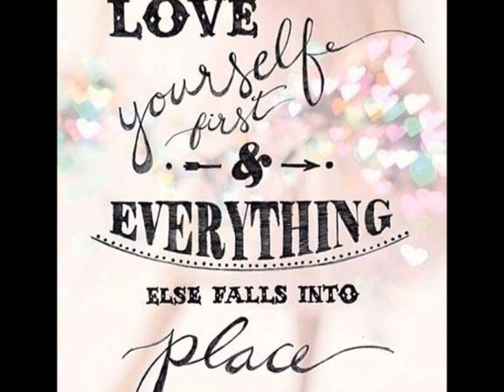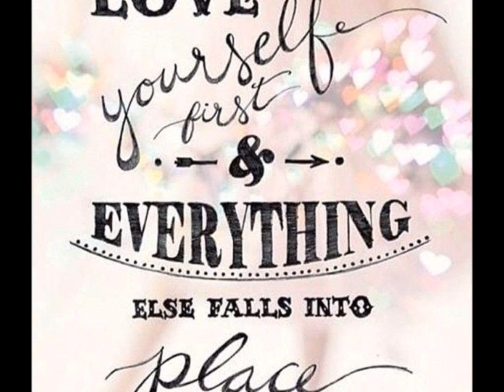Selbstbestimmung / Selbstachtung geschlechtsneutral - Silent subliminal deutsch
2018

Lehne dich zurück und entspanne dich. Schalte deine anderen Gedanken aus und höre das Subliminal in normaler Lautstärke. Kopfhörer kannst du verwenden, ist aber nicht unbedingt nötig. Aber es verstärkt die Wirkung.

Höre dieses Audio 4 – 6 Mal täglich, aber nicht länger als 12 Stunden, sonst ist es kontraproduktiv und überlastet dein Gehirn. Je öfter du die Subliminals verwendest, desto größer ist ihr Nutzen. Allerdings gebe ich keine Garantie auf Erfolg. Es ist Sache deines Unterbewusstseins, ob es die Affirmationen annimmt.

Affirmationen zu Selbstachtung und Selbstbestimmt

Ich bin liebenswert
Ich genieße es, " Ich" zu sein.
Ich bin begehrenswert
Ich strahle Charisma aus
Ich strahle Selbstsicherheit aus
Ich ziehe nur Menschen in mein Leben, die mir gut tun
Es ist wundervoll "ich" zu sein
Ich akzeptiere mich, wie ich bin
Ich akzeptiere meine Geschlecht und erfreue mich an seinen Vorzügen
Ich akzeptiere meine Charakterzüge
Ich setze meine Charakterzüge weise ein
Ich genieße es zu lieben und geliebt zu werden.
Ich fühle mich jung und attraktiv
Ich fühle mich selbstbewusst und selbstsicher
Ich bin finanziell absolut frei und unabhängig
Ich bin innerlich reich
Ich bin mit mir im Reinen
Ich bin empathisch
Ich bin emotional gestärkt
Ich habe Ziele vor Augen, die ich umsetze
Ich habe Durchsetzungskraft
Ich vertrete jederzeit meinen Standpunkt
Ich weiß, was ich will und setze es um
Ich gehe freundlich auf Menschen zu
Ich bin offen für neue Ideen
Ich weiß was mir gut tut und lebe danach
Ich liebe mich
Ich bin emotional unabhängig und frei
Ich liebe es emotional unabhängig zu sein
Ich liebe es mich gesund zu ernähren
Ich liebe meine Disziplin und Willenskraft
Ich sorge gut für mich
Ich liebe es, gut für mich zu sorgen
Ich bin der wichtigste Mensch in meinem Leben
Meine Ausstrahlung ist sehr anziehend
Ich strahle Liebe aus
Ich leuchte von innen heraus
Jeder bewundert mich für mein Charisma
Ich liebe es, humorvoll zu sein
Ich bewege mich viel an der frischen Luft
Ich gehe in mich und meditiere
Heute ist ein guter Tag
Ich bin glücklich,
Ich bin gesund
Ich bin voller Freude
Ich bin immer am richtigen Ort zur richtigen Zeit
Ich mache mit Erfolg genau das Richtige.
Ich bin ein großartiger Erfolg
Ich bin der Weg, die Wahrheit und das Leben
Ich bin Licht
Ich bin Liebe, Weisheit und Kraft
Ich bin im Hier und Jetzt und genieße es
Ich bin mein neutraler Beobachter
Ich nehme mich selbst wahr und reflektiere
Ich teile mich anderen immer klar und verständlich mit
Ich danke für die göttliche Erneuerung meines Geistes und Körpers,
Ich danke für die göttliche Erneuerung meiner finanziellen Angelegenheiten
Ich danke für die göttliche Erneuerung all meiner Beziehungen
Ich gehe strahlend durch mein Leben,
Ich gehe glücklich lächelnd durch mein Leben
Ich gehe voller Freude durch mein Leben
Ich gehe mit Dankbarkeit durch mein Leben
Ich bin dankbar für mein selbstbestimmtes Leben
Dies oder etwas Besseres manifestiert sich nun für mich auf völlig befriedigende und harmonische Weise, zum Wohl aller Beteiligten

Musik: Oliver Riz - Guidance - 528Hz Sacral Chakra and Third Eye